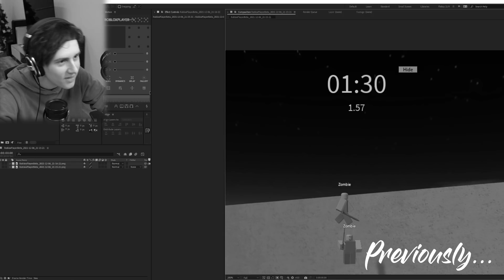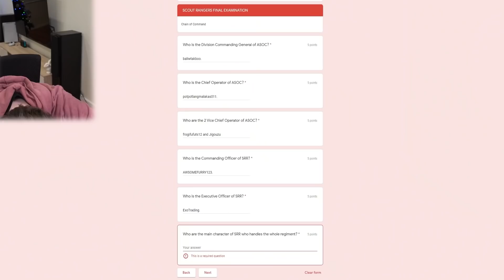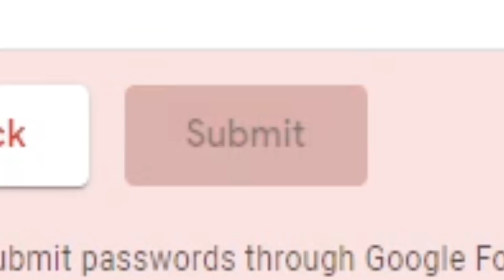Roblox army turns against us..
Today we play Roblox Philippine Army, and this time, things dont go so well.